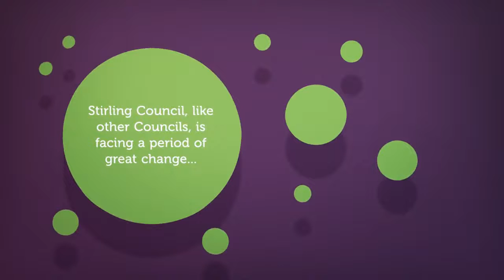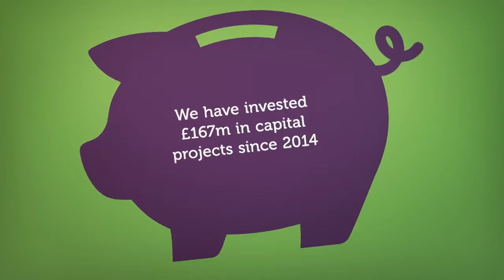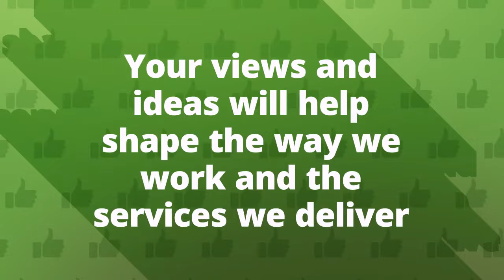Oct 9 Big Convo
Stirling Council's Big Conversation